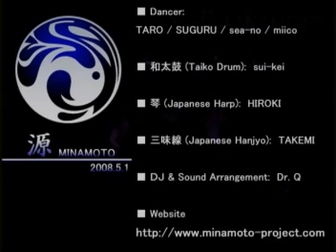卍manji 源-minamoto- live2008/5/1@air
2008/5/1airで行われたVIBESに出演したときの源-minamoto-のライブ映像です。
作品名：卍
ダンサーの視点からリズムの面白さをトコトン突き詰めた遊び心溢れる作品。
源流HOUSEはこうなる！

"MINAMOTO" was formed in 2006 and it consists of [WADAIKO]:Traditional Japanese Drum.[KOTO]:Traditional Japanese stringed Musical Instrument.[SHAMISEN]:three-stringed Musical Instrument played with a plectrum called a "BACHI".DJ and DANCERS)
Theming the fusion of ancient Japanese tradition and the "club culture" in a new dimention. "MINAMOTO" transmits a brand-new, never-seen entertainment from Japan to the world.